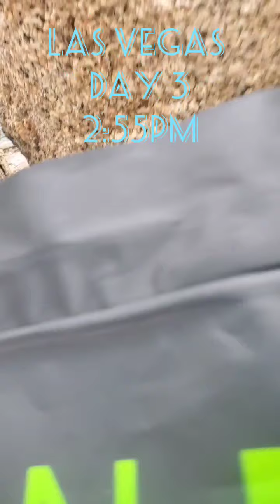Smoking With Suites: Las Vegas Edition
*Special Vegas Edition

In the Smoking with Suites segments you'll hear from old and new friends about what they think about my transition, relationships, sex and wherever else the conversations may go.